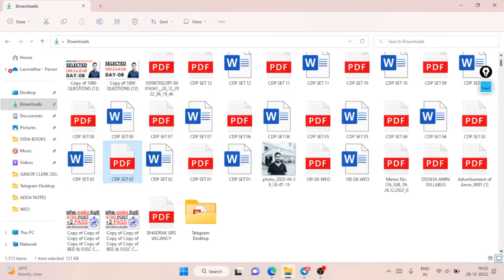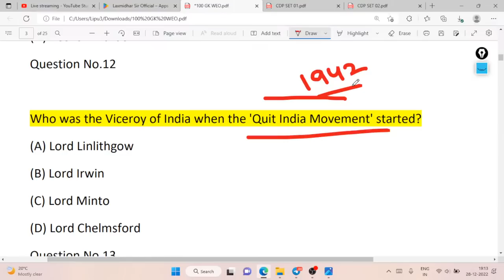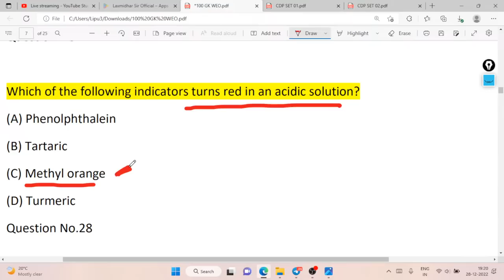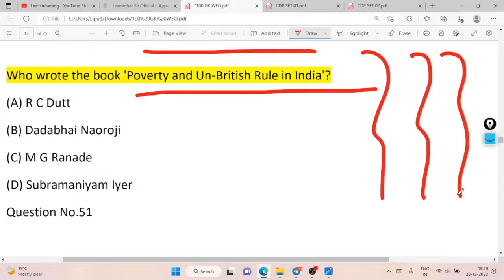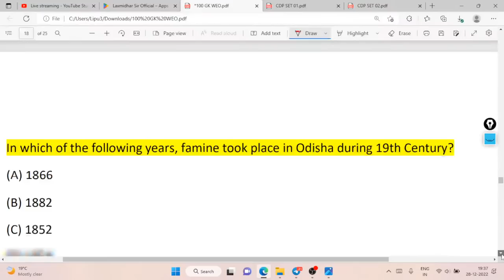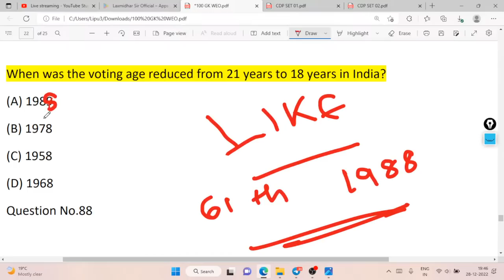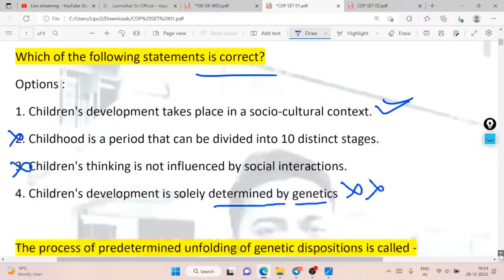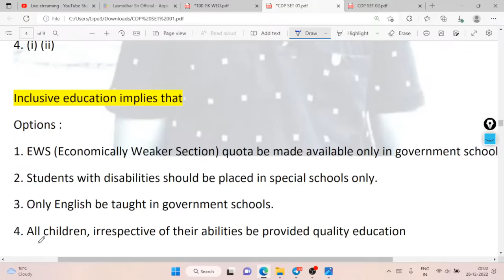500 GK GS CDP TEACHING APTITUDE FOR BED OTET OSSTET RHT OSSC OSSSC ODISHA POLICE I DAY 08 I